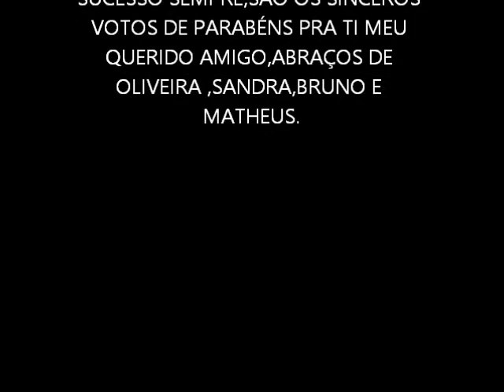UMA PEQUENA HOMENAGEM A ESTE GRANDE AMIGO,SIDINEY PIRES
SAÚDE,PAZ,MUITA LUZ NO SEU CAMINHAR,QUE DEUS TE ABENCOE SEMPRE,SÃO MEUS SINCEROS VOTOS DE PARABÉNS A VOCÊ SIDINEY SILVA PIRES (BOA PRAÇA)